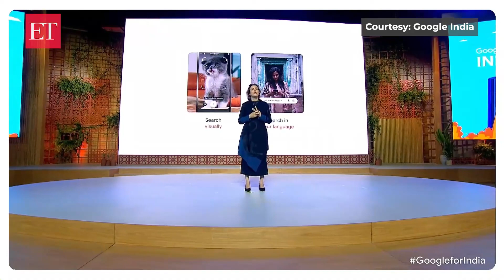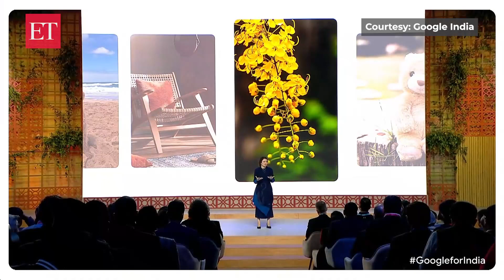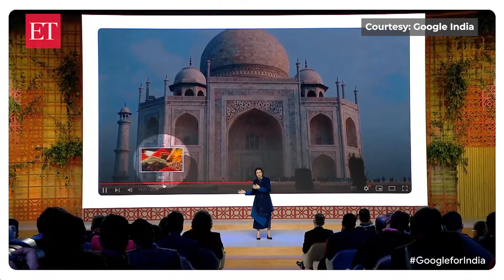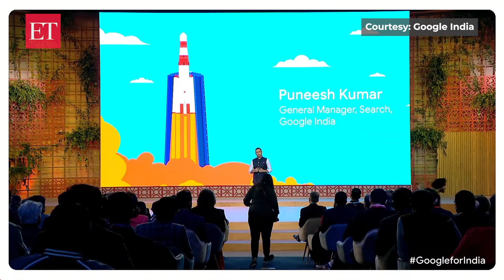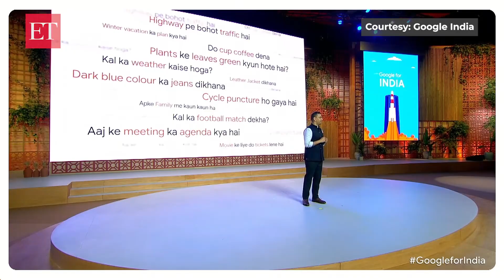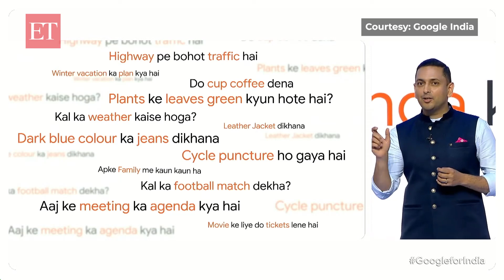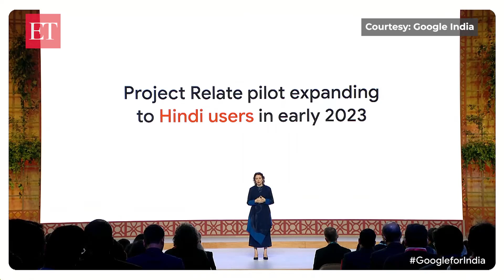Google for India: Here's how Google plans to use AI to better its search experience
Multisearch, voice search in Hinglish & an app to understand people with non-binary speech. Here's how Google plans to use AI to better its search experience